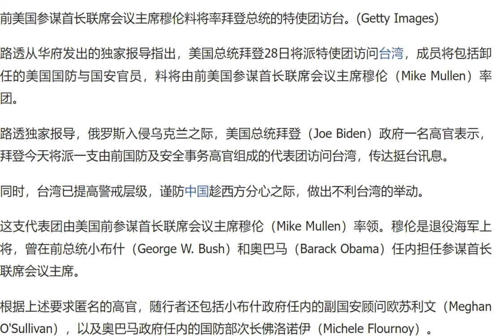蓬佩奥是阴谋夺取美国共和党团队2024总统提名，排除特朗普的党内只要竞争对手。并彻底把美国共和党绑上反华反共冷战格局的两极分化战车。